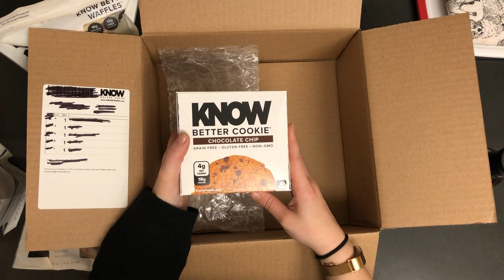Know Foods Review: The Best Low-Carb Foods & Snacks Around?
Know Foods specializes in making gluten-free, grain-free, and super-low carbohydrate foods/snacks. Over the years they’ve gained a lot of popularity in the keto and paleo communities due to the low glycemic index of almost all of their foods.

Because Know Foods nutrition label seems too good to be true, we had to see if their foods actually taste food too.

In this video we review their donuts, muffins, waffles, syrup, and the infamous cookies.